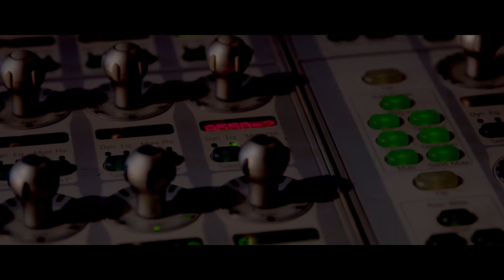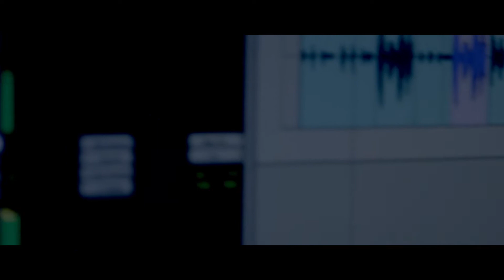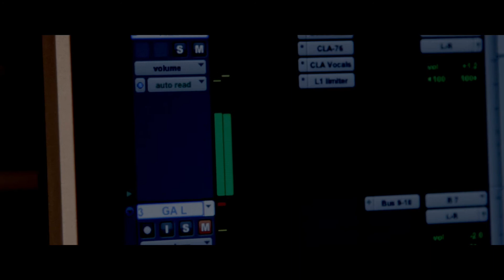Rock University Sessions - Ep 11 - School of Music - Luxembourg - ERMIONY ROCK UNIVERSITY - RTL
ROCK UNIVERSITY EST UNE ÉCOLE SPÉCIALISÉE DANS LES COURS DE CHANT, GUITARE, BATTERIE, BASSE, PIANO ET UKULÉLÉ.
L'ÉCOLE EST SITUÉE À LUXEMBOURG VILLE - KIRCHBERG.

Depuis 2008, nous offrons des cours
de musique moderne, pop, rock, jazz, blues ou classique dans un environnement chaleureux, à travers une équipe de professeurs passionnés et qualifiés.